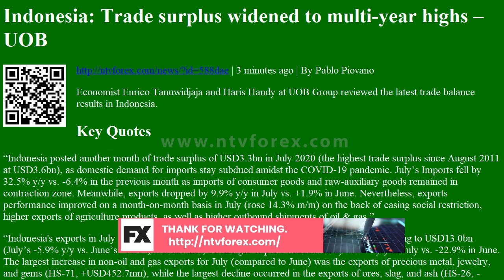Indonesia Trade surplus widened to multi year highs UOB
. 3 minutes ago . By Pablo Piovano . Economist Enrico Tanuwidjaja and Haris Handy at UOB Group reviewed the latest trade balance results in Indonesia. Key Quotes . Indonesia posted another month of trade surplus of USD3.3bn in July 2020 the highest trade surplus since August 2011 at USD3.6bn , as domestic demand for imports stay subdued amidst the COVID 19 pandemic. July s Imports fell by 32.5% y y vs. 6.4% in the previous month as imports of consumer goods and raw auxiliary goods remained in contraction zone. Meanwhile, exports dropped by 9.9% y y in July vs. 1.9% in June. Nevertheless, exports performance improved on a month on month basis in July rose 14.3% m m on the back of easing social restriction, higher exports of agriculture products, as well as higher outbound shipments of oil amp gas. Indonesia s exports in July were valued at USD13.7bn, with the non oil and gas exports a...